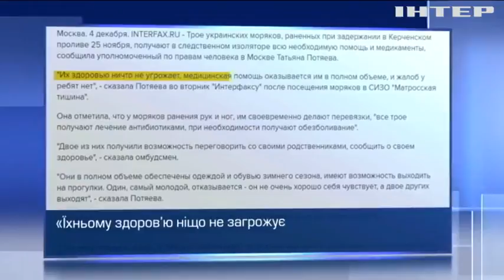Українські правозахисники стурбовані здоров'ям полонених моряків